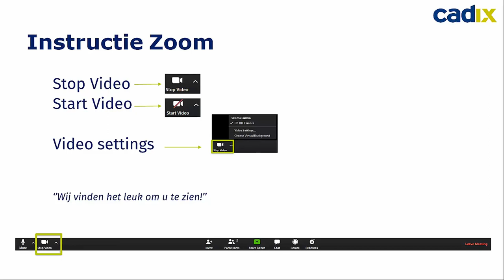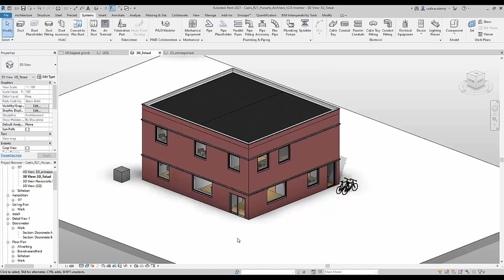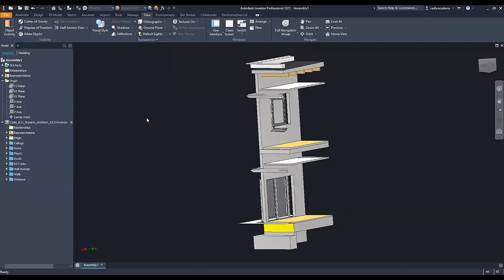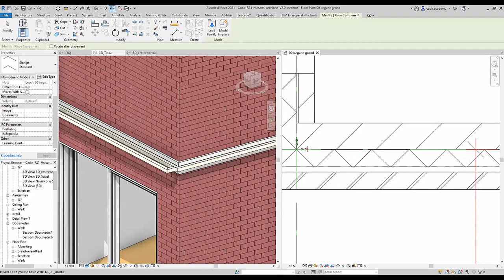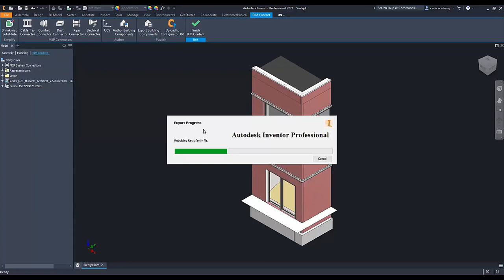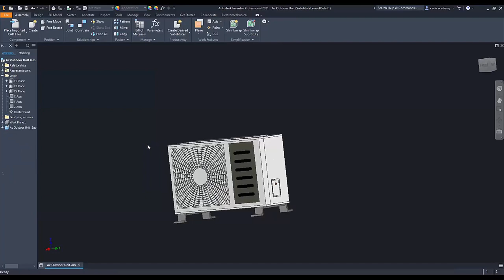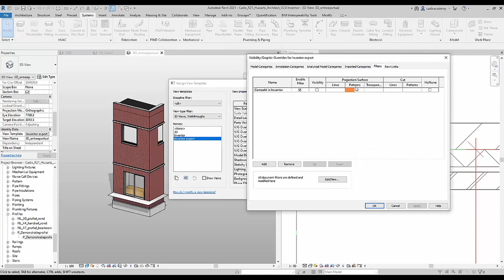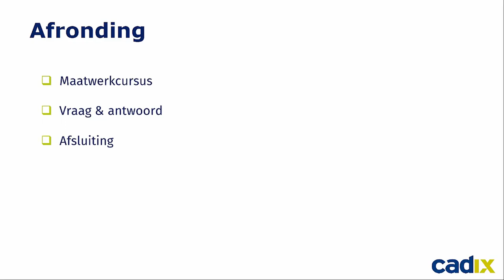Webinar: Inventor en Revit: hoe werkt u samen? | Cadix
Op 16 juni verzorgt Cadix om 11:00 uur een gratis webinar ‘Inventor en Revit: hoe werkt u samen?’. Guido Tits (Building Consultant) en Mechiel van Valen (Mechanical Consultant) laten u zien hoe er samengewerkt kan worden tussen de pakketten. Tijdens het webinar wordt getoond aan welke randvoorwaarden een Revit model moet voldoen om efficiënt te importeren in Inventor. We laten u onder andere zien welke aanpassingen en uitbreidingen in Inventor gemaakt kunnen worden en hoe het model inclusief alle informatie weer naar Revit geëxporteerd kan worden. Na het volgen van het webinar heeft u de handvatten om branche-overstijgend met partijen samen te werken.